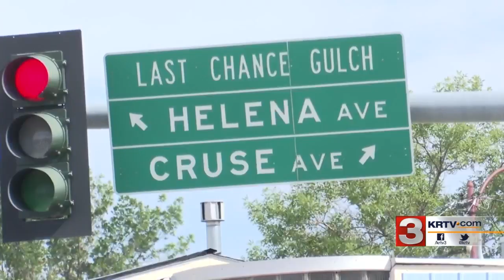Four Georgians monument unveiled at new location